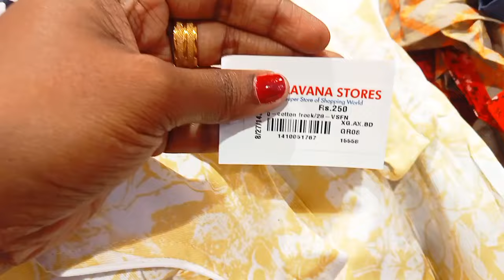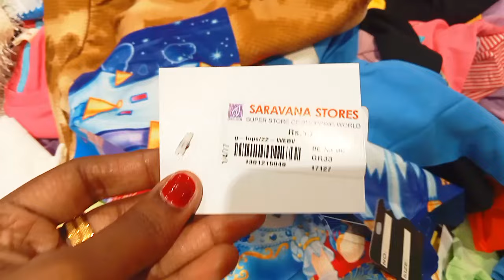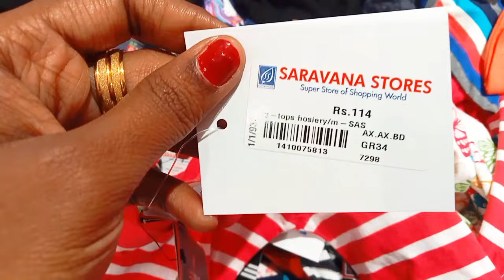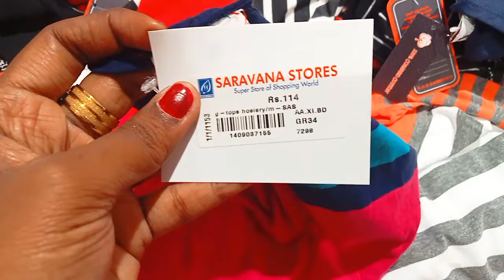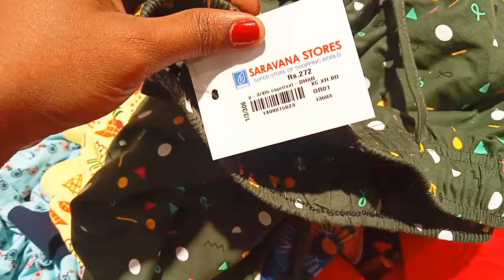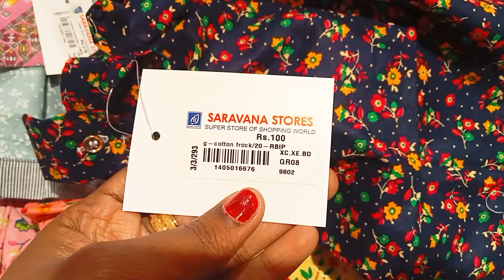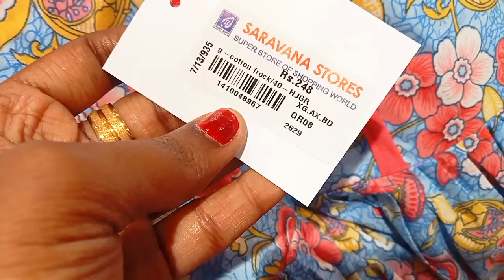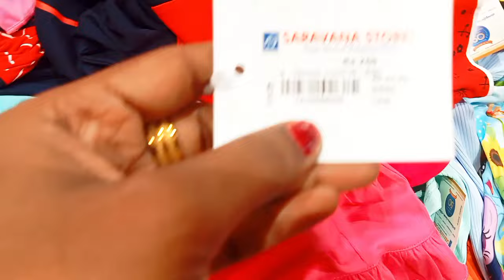இம்புட்டு ஆஃபர்ஆ என்ன இருந்தாலும் ஒரு நியாயம் வேணாமா|Mega Discount|Madurai Shopping Vlog Tamil|BTSஆ